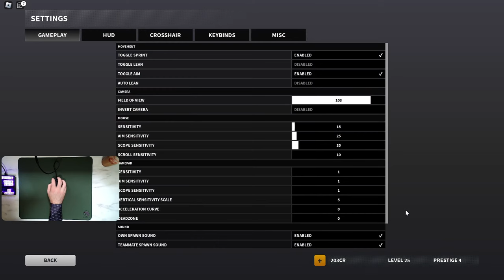(VOD) - mel0nFPS - Aimin' & Gaming'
⭐Channel Membership!